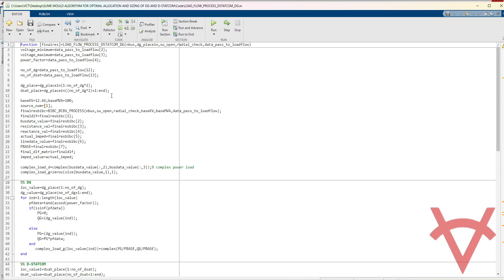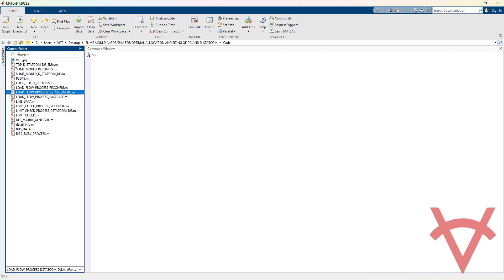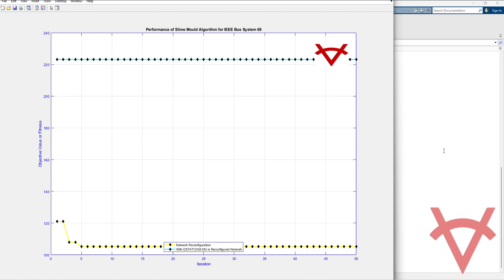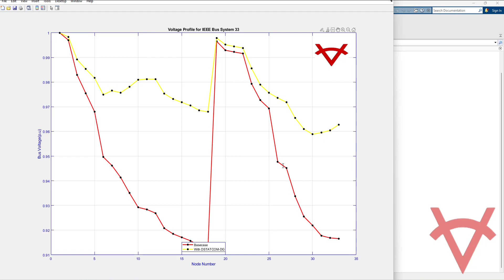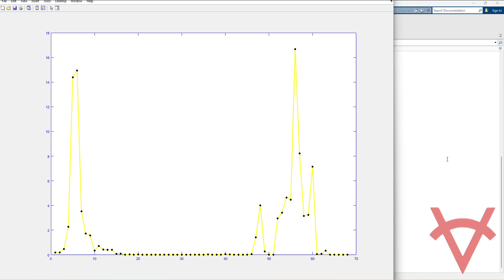SLIME MOULD ALGORITHM FOR OPTIMAL ALLOCATION AND SIZING OF DG AND D STATCOM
DESIGN DETAILS
This design is based on optimal placement and sizing of Distributed Generation (DG) and Distribution Static Compensator (D-STATCOM) incorporated by Slime Mould Algorithm (SMA). To demonstrate the effectiveness, Matlab software is used and tested on IEEE 33 and 69 bus radial distribution systems (RDS) to derive the locations and sizing of DG and, D-STATCOM with cost calculation. The results obtained by the SMA with the base case infers that the power losses are reduced with increased net saving and improved voltage profiles for the tested distribution systems.

The objective function,  F(k)=min∑_(i=1)^br▒〖R_i*I_i^2 〗

REFERENCES
Reference Paper-1: Flower Pollination Algorithm based Sizing and Placement of DG and D-STATCOM simultaneously in RDS system under reconfigured network.
Author’s Name: Vittal Bhat. M and Manjappa.N
Source: IEEE
Year:2018